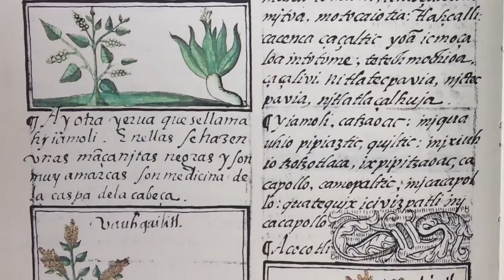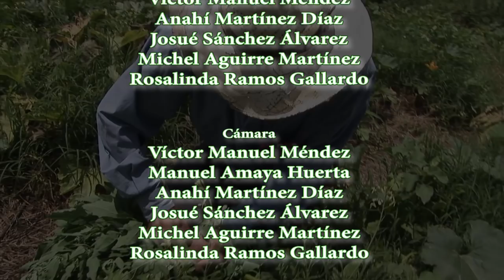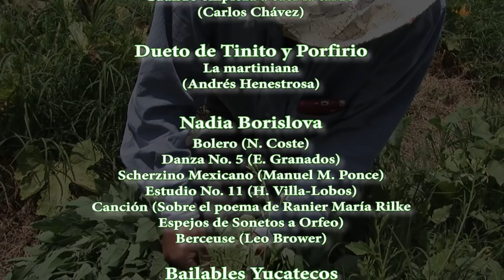Quelites. Historia de sabores y saberes (Avance)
Este documental aborda el proyecto de recuperación de algunas especies de plantas comestibles que se han ido dejando de aprovechar en la dieta de los mexicanos.